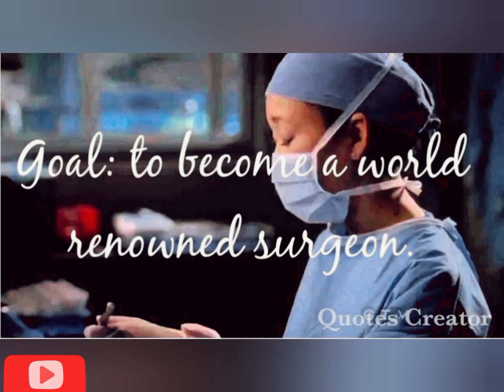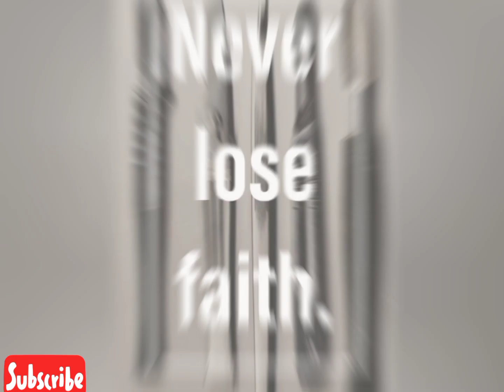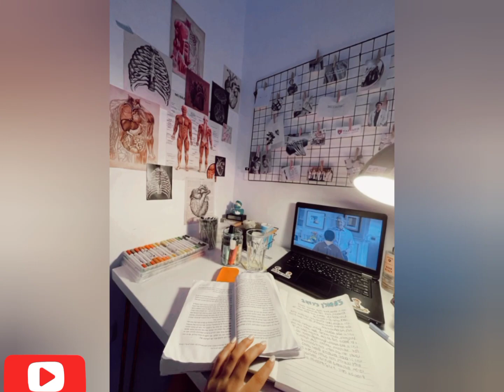Doctor Girl Status 🔥 AFMC Lover 💖 Study Motivation ✨ AIIMS Motivation 🫀 Surgeon 😷